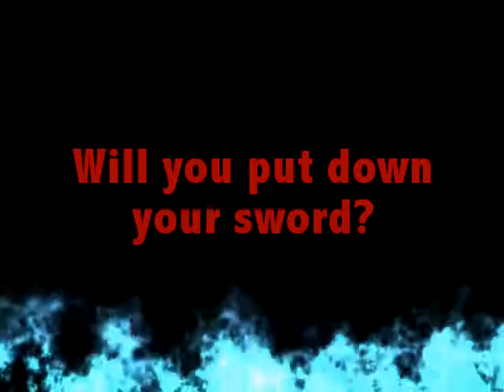Put down your sword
Christian spoken word by Mequeda Henry